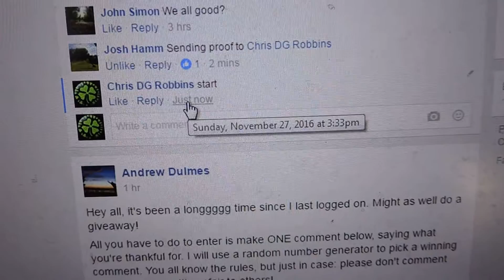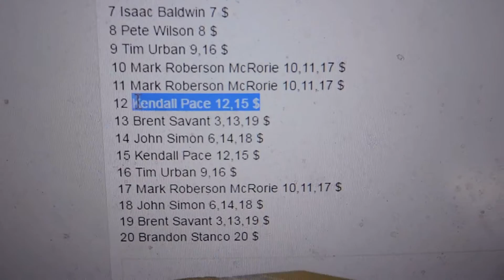Josh Hamm 11/27/16